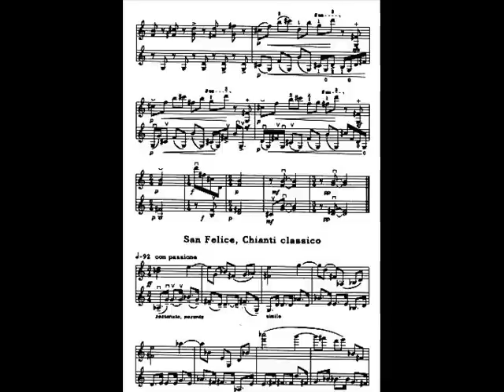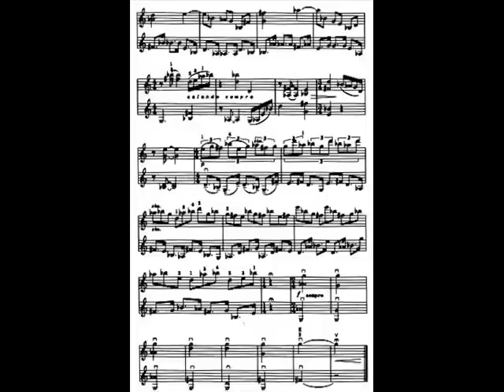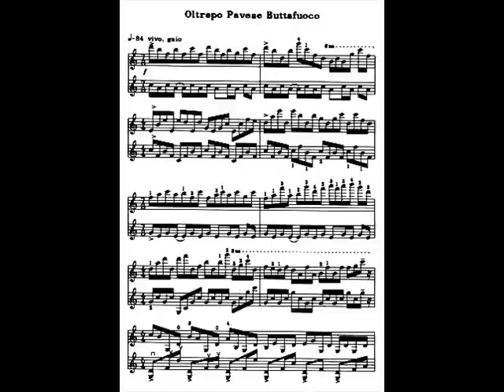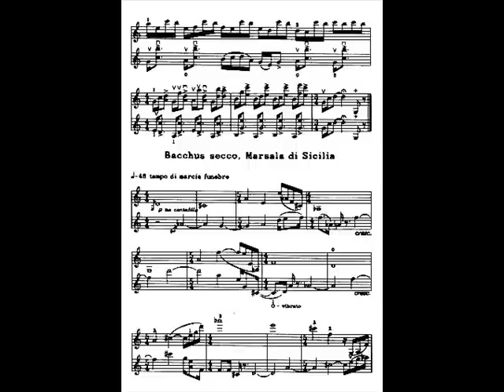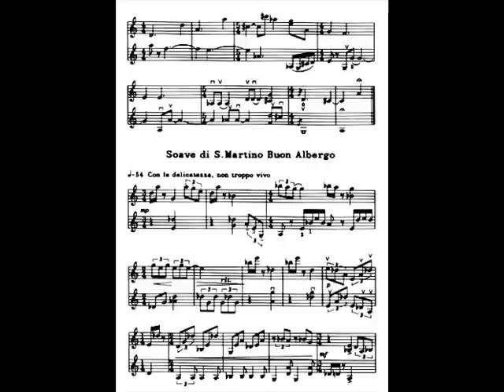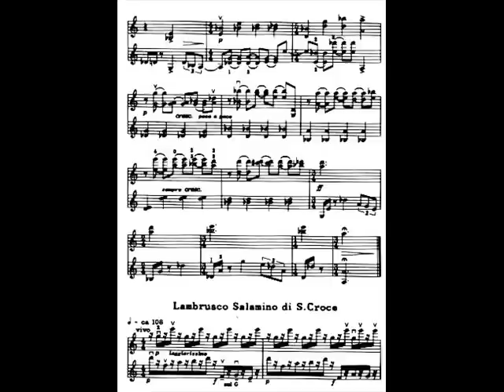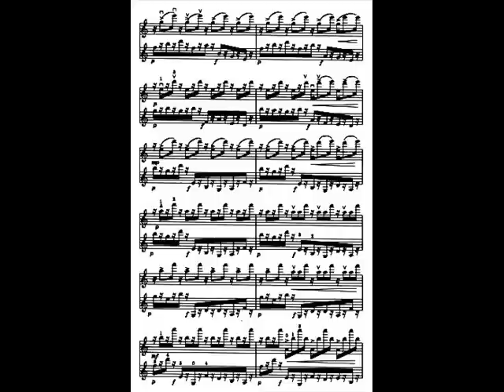Violin Duo Lachert & Ziskel plays Lachert (Vino, vino part 2)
Piotr Lachert - Vino, vino; suita per due violini, part 2; Hanna Lachert, Yulia Ziskel (live)